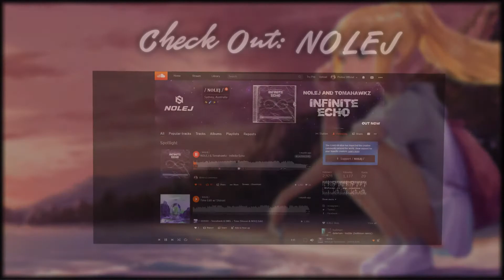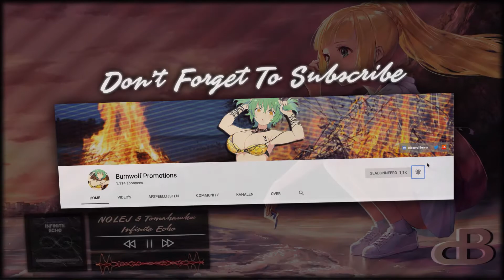【Lazercore】NOLEJ & Tomahawkz - Infinite Echo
Thank you for tuning in today. Please sit, relax, and enjoy this amazing promotion. This really helps the channel ♥

Song name: Infinite Echo
Artist: NOLEJ & Tomahawkz
Genre: Lazercore
Track Number: 1
Release Date: 1 October 2020